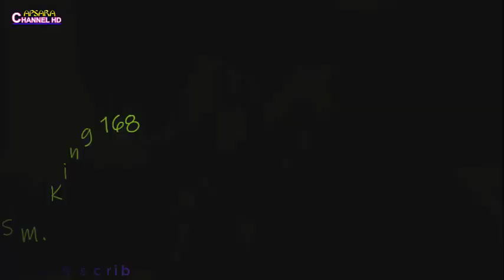ឥន្រ្ទីទេពសេនាក្លាហាន part 03